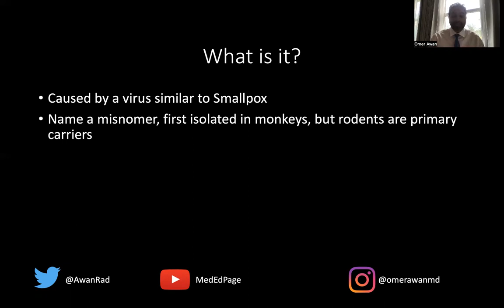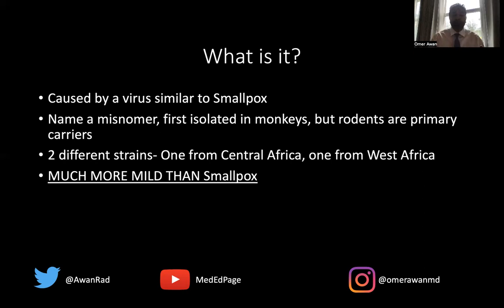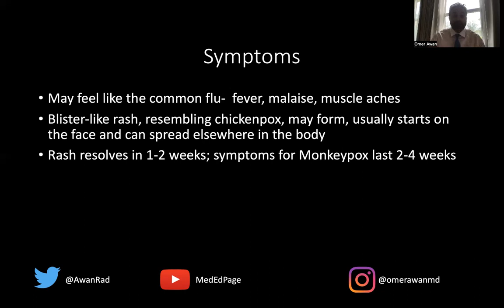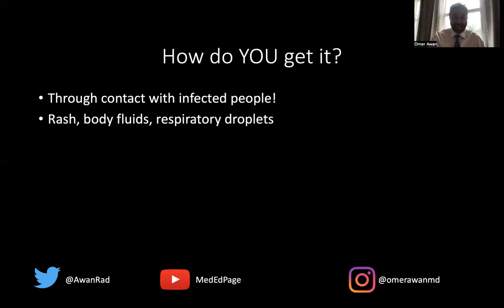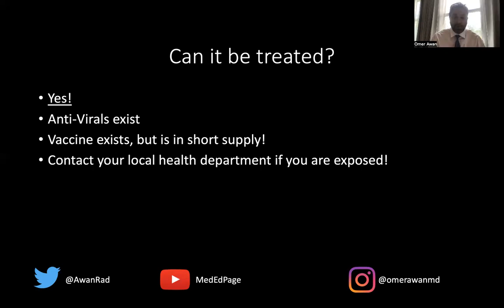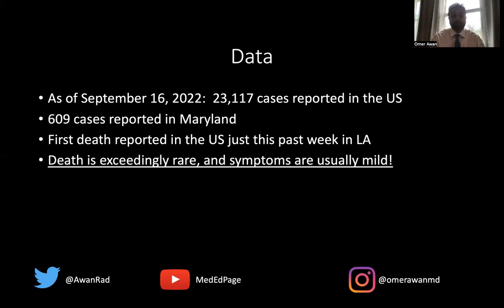MONKEYPOX SIMPLIFIED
High Yield MSK cases to enhance your medical knowledge presented by Dr. Awan.
-Dr. Awan is a Professor of Radiology with a special interest in Education and Informatics.
-Dr. Awan is a board certified by both the American Board of Radiology and the American Board of Imaging Informatics. - He is an Associate Vice Chair of Education, Department of Diagnostic Radiology and Nuclear Medicine.
-Dr. Awan is a diagnostic Radiology Residency Associate Medical Student Radiology Clerkship Director, University of Maryland School of Medicine.
arm_x ray